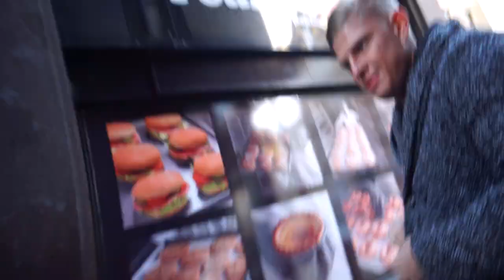CRAZIEST WEEKEND ft. Christian Guzman, Bela Fernandez, Rob Lipsett & More!!!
A really sick weekend with some awesome people: Christian Guzman, Brandon Hardbody, Merijn, Rob Lipsett, Caroline Omahony, Bela Fernandez and many more!